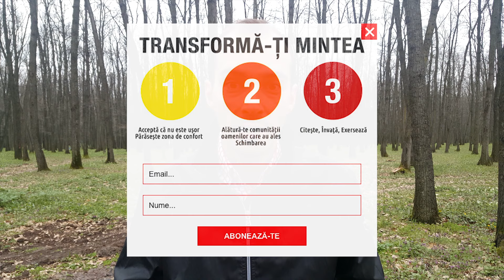Ce este Purificarea Mintii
Purificarea înseamnă eliberarea de gândurile inutile și acumularea de gânduri utile, împlinitoare, satisfacătoare, eliberatoare și de iubire.

Purificarea Minții a fost creată pentru a înțelege de ce uneori mintea ne dă gânduri de care noi nu avem nevoie. Mintea noastră este rezultatul comportamentului nostru mental anterior. El a fost ghidat de părinți, bunici, grădinița, școala, anturaj, etc.

Comportamentul s-a format prin continuitate, prin obiceiuri, acestea în timp devenind mecanice. Comportamentul poate fi totuși schimbat prin conștientizarea acțiunilor din prezent. Ele dau conduita de comportament din viitor.

Dacă vrei să vezi mai mult, urmărește-mă pe canalul de youtube
Află primul când apare un video nou. Intră și înscrie-te la newsletter pe
Te invit să ne cunoaștem mai bine și pe pagina de facebook